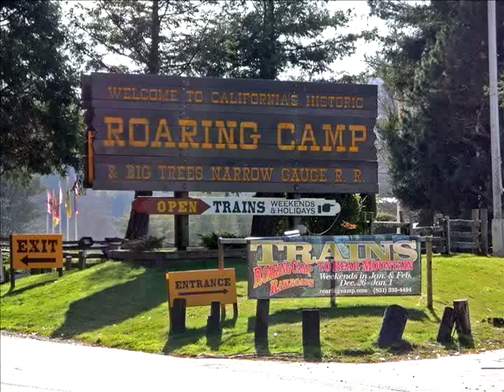Steam Train Shay Cab Ride DVD Trailer Roaring Camp